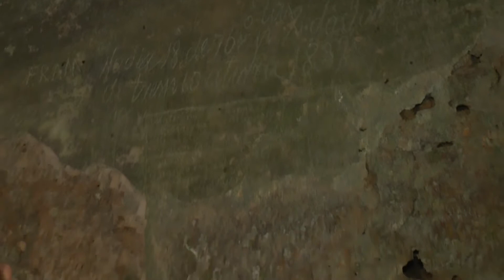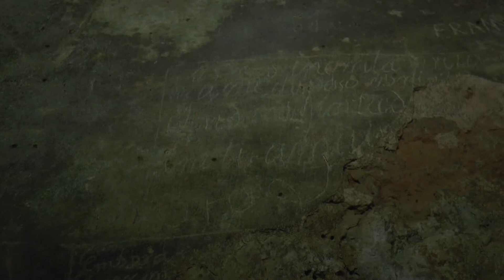Trilhando a historia em Guaporé - Costa Marques - Parte 08 - Aleks Palitot